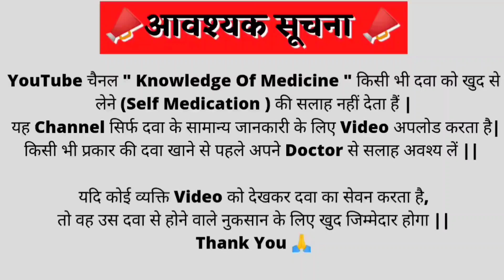कौन सा इंजेक्शन किस काम में लाया जाता हैं | Names of injection and their use | Mostly used injection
⚠️🚨 Serious Warning ⚠️

   ️🚨 गंभीर चेतावनी ️

Playlist Link's :-